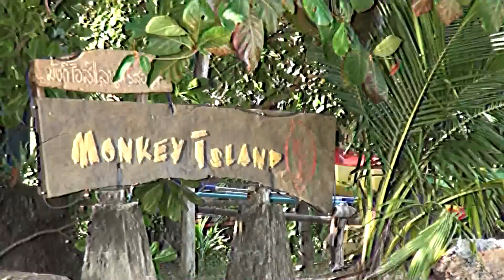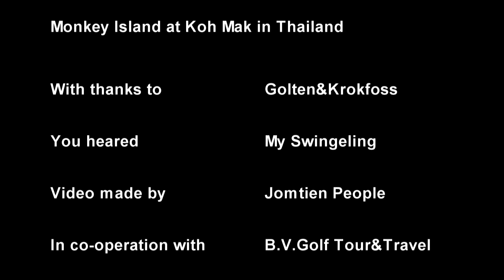Monkey Island at Koh Mak in Thailand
This is a video from Monkey Island Resort at Koh Mak in Thailand.